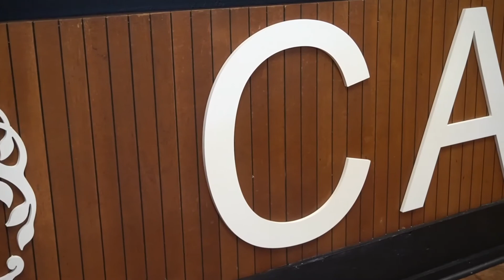The Todd's - Stewardship